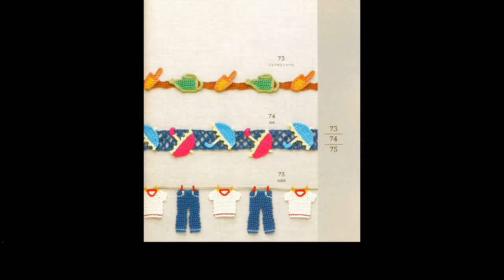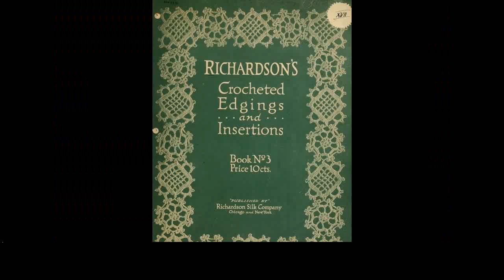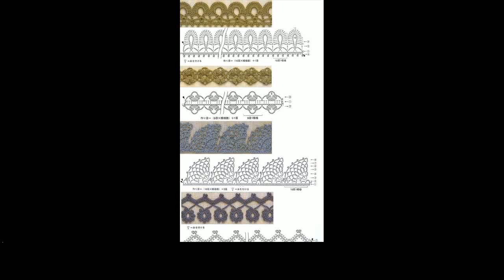crochet edging stitches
More Tags:
crochet baby blanket
crochet baby hat patterns
crochet braids with human hair
crochet central
crochet flower
crochet headbands
crochet hooks
crochet patterns for beginners
crochet shawl patterns
crochet world
double crochet stitch
free crochet scarf patterns
how to crochet a granny square
triple crochet stitch